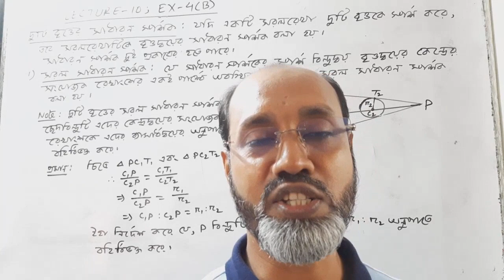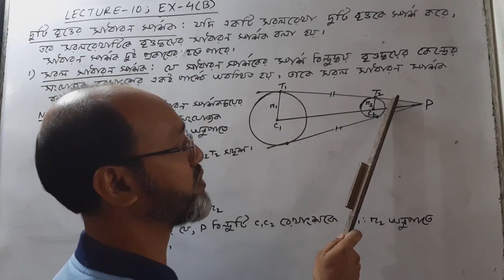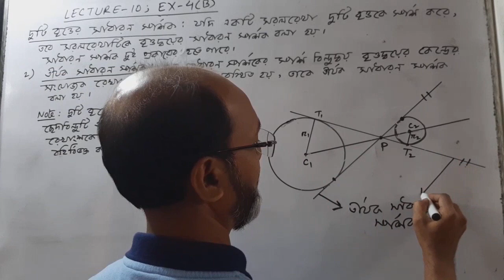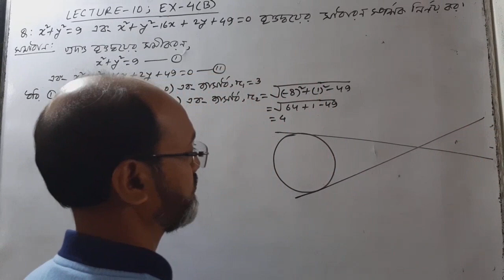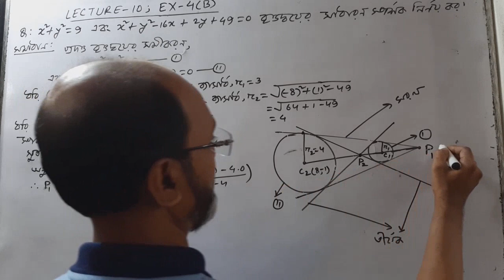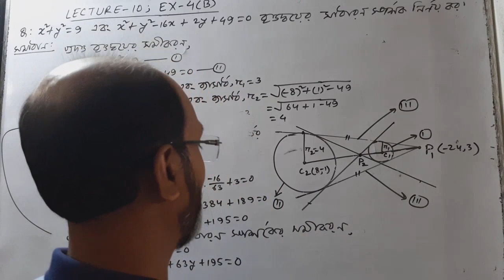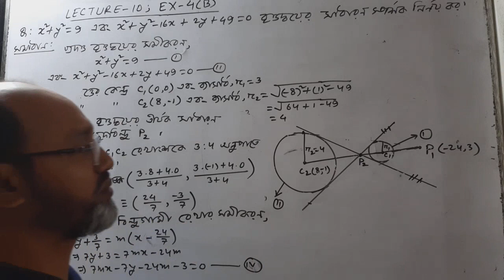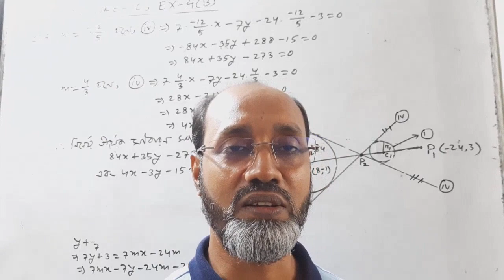Lecture -10, Chapter-4B(Circle), Higher Math1st Paper